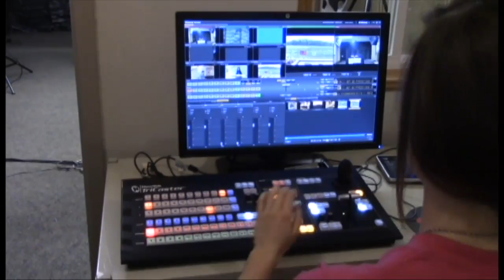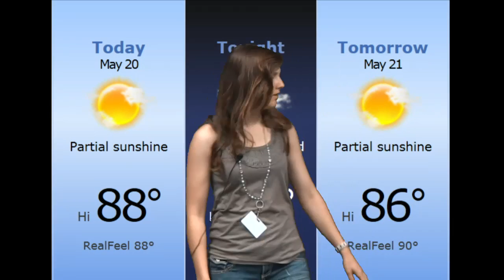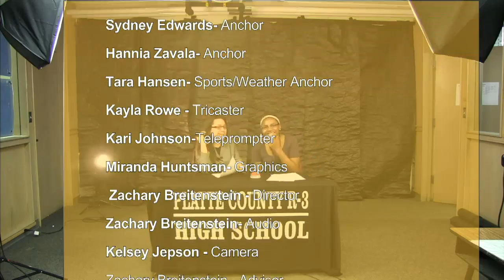20140520 PCTV News